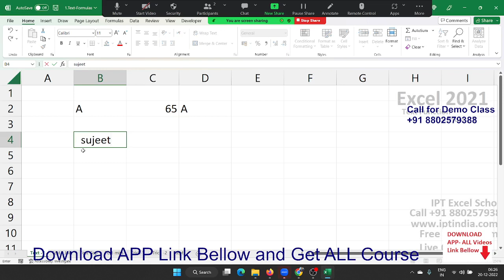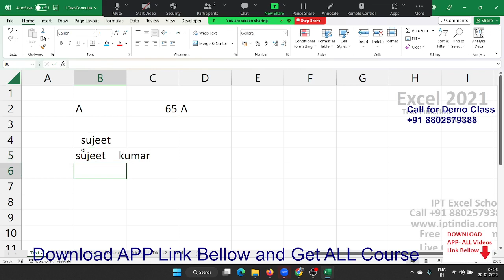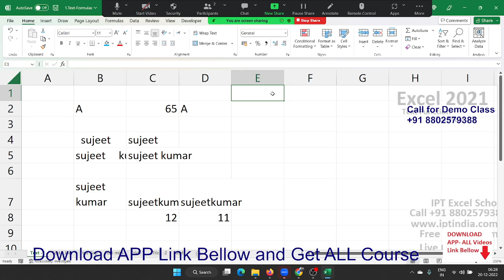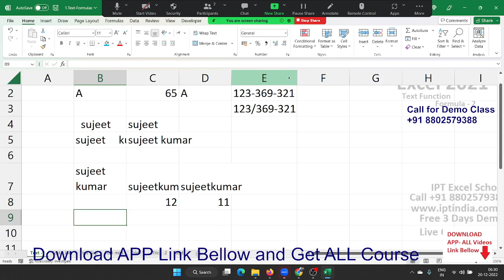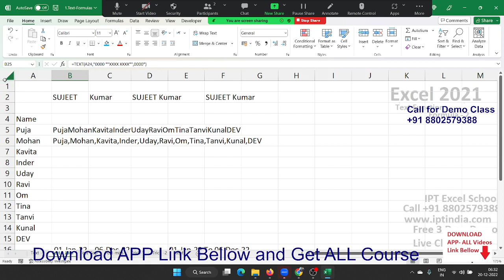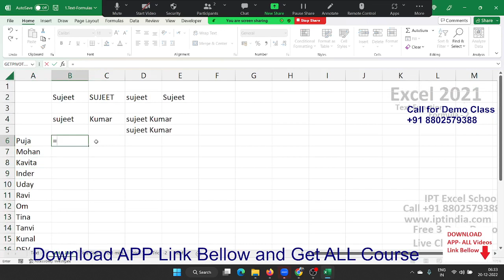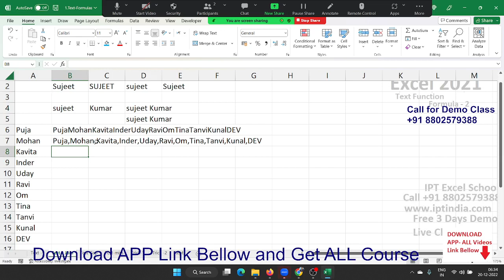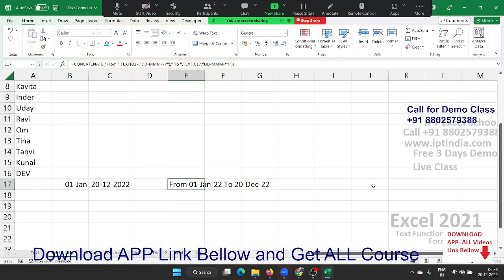Advanced Excel Formulas in Excel